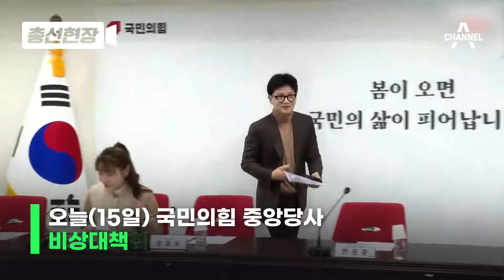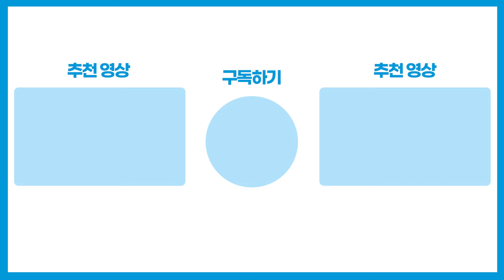[총선현장] 한동훈, 이재명에 “객관식 질문” ‘과일’ ‘일제샴푸’ ‘제사상’… / 채널A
한동훈 국민의힘 비상대책위원장이 오늘(15일) 서울 여의도 중앙당사에서 비상대책위원회의를 열었습니다.

이 자리에서 한 위원장은, 이재명 더불어민주당 대표에게 경기도지사 시절 법인카드로 일제 샴푸와 초밥, 과일 등을 구매해 개인적으로 썼다는 의혹에 대해 '객관식 문제'를 출제하며 재차 답변을 요구했는데요.

그 모습 [총선현장]으로 확인해보시죠.

〈평일〉
08시 00분 라디오쇼 정치시그널 (유튜브 라이브)
08시 50분 김진의 돌직구 쇼
10시 20분 김진의 더라방 (유튜브 라이브)
12시 00분 뉴스A 라이브
15시 50분 강력한 4팀
17시 20분 뉴스TOP10
19시 00분 뉴스A

〈주말〉
12시 00분 토요랭킹쇼·뉴스A 라이브
17시 40분 뉴스TOP10
19시 00분 뉴스A